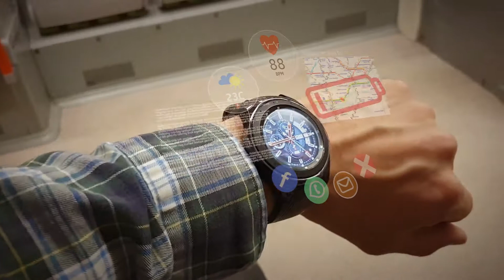Short Motion tracking and digital design experiment in After Effects